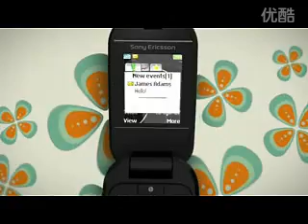Sony Ericsson Z320 Commercial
Song: The Way You Make Me Feel - FirstCom - Andrew Hamilton, Lena Fiagbe